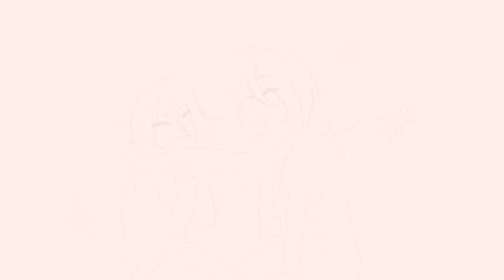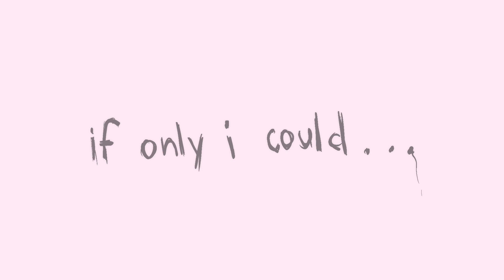If Only I Could (@UnbloomingBlossom Gift)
AaaaAAAA
Hey O_O
Been gone but i did wanna post this! Aswell with the encouragment from Blossm (ty blossms teehee).
Here are @UnbloomingBlossom ‘s characters! I love their oc’s so much and their story is super inetersting! Some parts of this animatic is a bit outdated, but still appreciate these characters just as much and more! Please check out their channel and art, its genuinely such a treat and they do amazing work!
This video is nearly 2 years old, but its still fave of mine! I posted this on my insta but havent on here! I also wanted to post this as way to say i did wanna post soon again! Sorry for random repost, but genuienly did enjoy this video!
I GIVE UHHH FORMAL HANDSHAKE.